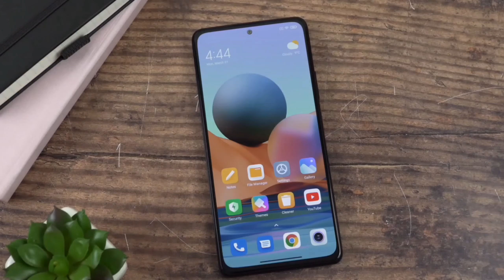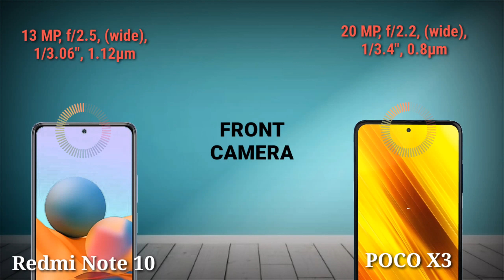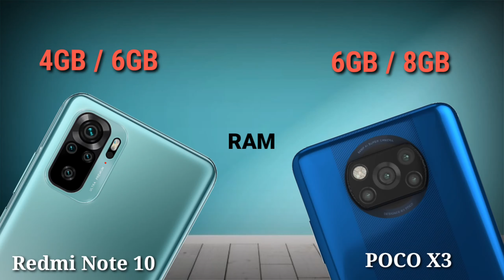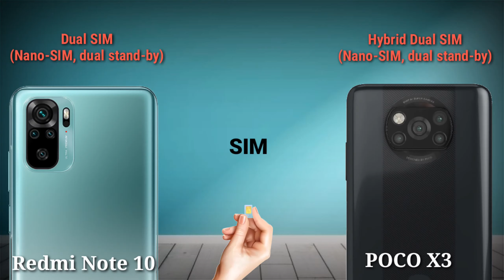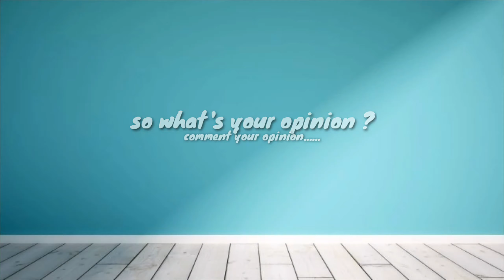KAMU PILIH MANA ??? Redmi Note 10 Vs POCO X3 Comparison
Spec comparison between Redmi Note 10 vs Poco X3

whats your opinion about this 2 phones ?
write your opinion .